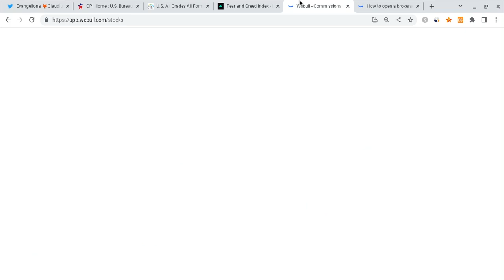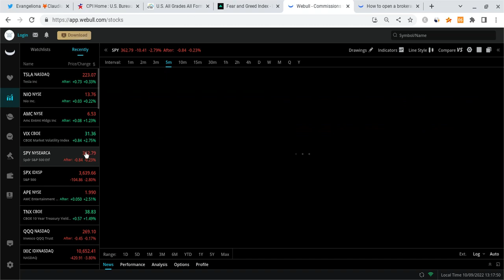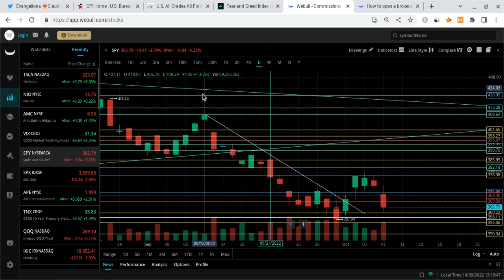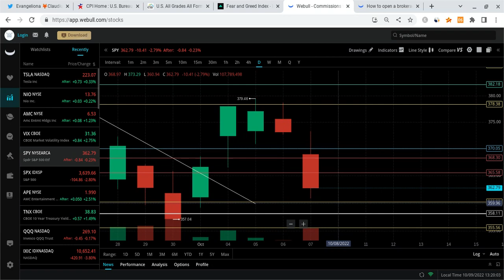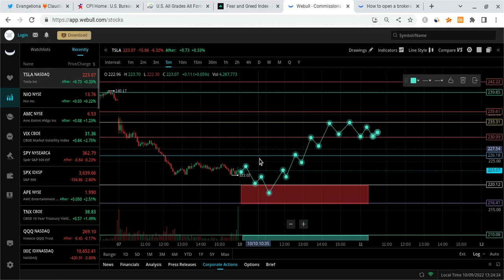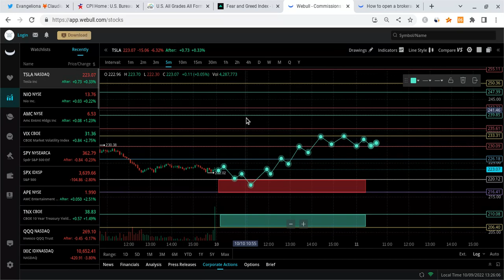🔥 TESLA STOCK MONDAY PREDICTION!!! WILL TESLA DROP OR EXPLODE??? 🚀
Hey everyone!

Tesla had a red day as it closed at $238 (just as expected), and it gained stronger support. Tesla is also very strong for the long-term! In this Tesla video, I will give you my Tesla stock price prediction, while mentioning Tesla news; regardless of Tesla's short term, it's long-term will be bright with massive growth potential. Tesla to the moon! Tesla is the future!

⮕ 💰 Get 5 FREE stocks valued up to $10,000 by opening & funding a Webull brokerage account! This FREE MONEY can help you get FREE TESLA SHARES